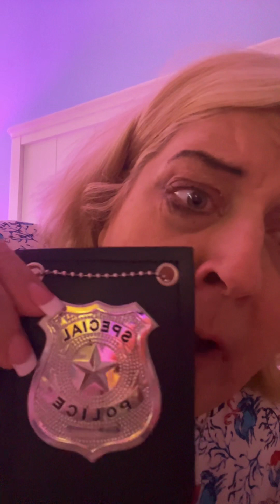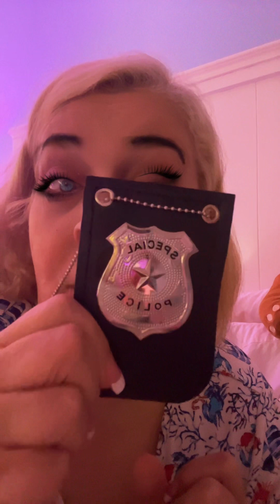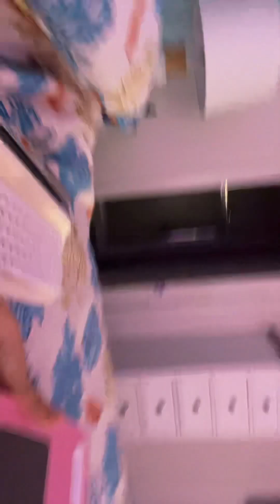Middle of night